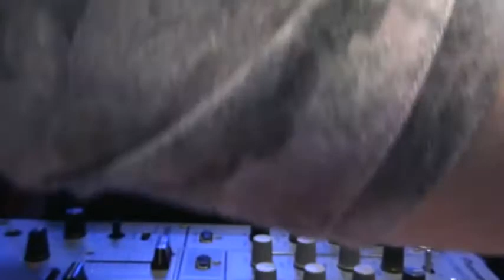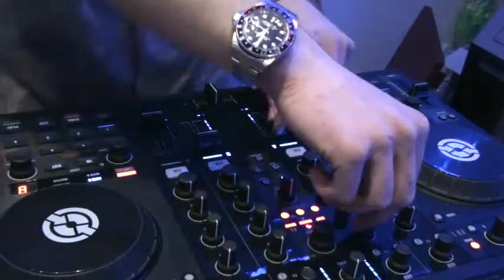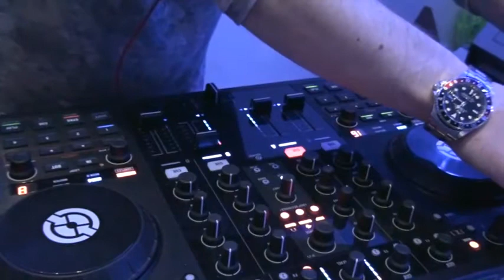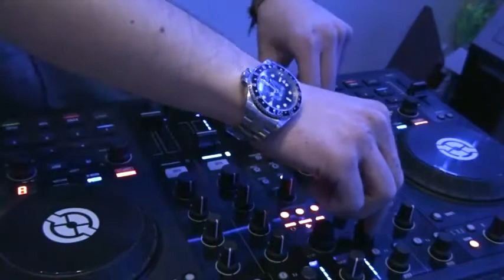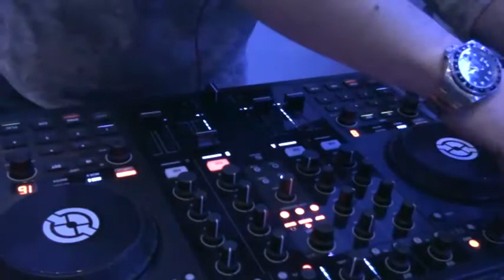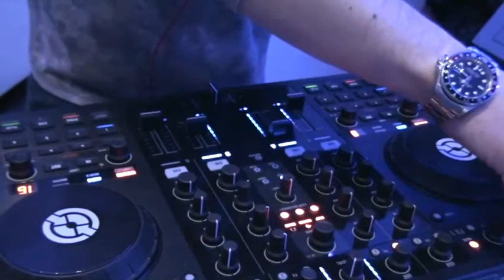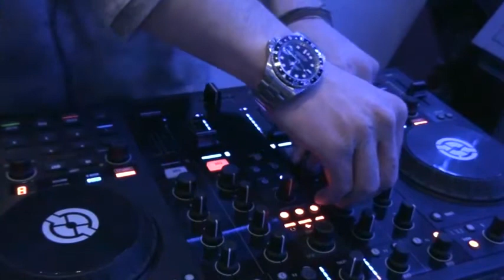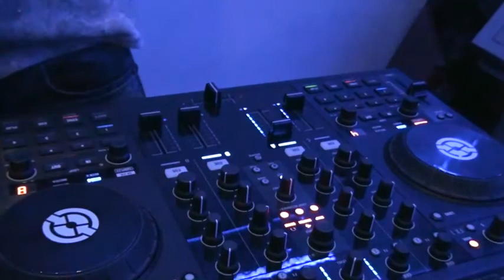Dj Contest 2014 - Cavò Winelounge Bar - Dj set Francesco Viola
ZioSemRecords - BusinessBoy - Cavò Winelounge Bar

PRESENTANO

| DJ CONTEST 2014 |

8 CONCORRENTI:

NINO CRUCIATA
GIUSEPPE LUCCHESE
GIUSEPPE AMODEO
DANILO VILARDI
ALEX LA GIOIA
FRANCESCO VIOLA
DANIELE NICASTRI
NICOLA BONURA

I PREMI IN PALIO:
- Il 1° posto vincerà:

    • Produzione di un disco completo sotto etichetta ZioSemRecords;
    • Registrazione;
    • Mix e mastering;
    • Video ufficiali musicali;
    • Serata lancio.

- Il 2° posto vincerà:

    • T-Shirt, Felpa, Snapback della linea BusinessBoy BB.

Video e contest a cura di: Sandro C.
locale: Cavò WineLounge Bar (Piazza Mercato, Alcamo - TP)